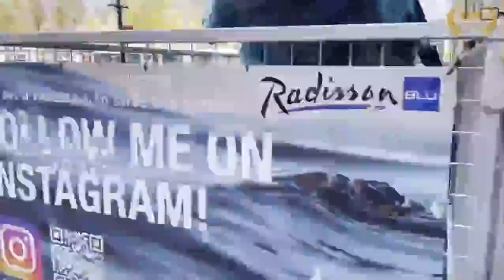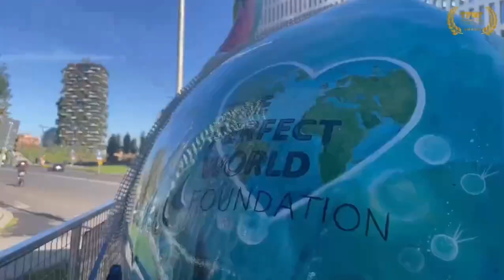Götheborg of Sweden will bring the elephant, ‘Oceans of Hope’, to Monaco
H.S.H. Prince Albert II of Monaco was gifted an elephant in Gothenburg in Sweden – now Götheborg of Sweden will bring the elephant to Monaco. On October 4, a 2.4-meter-high elephant sculpture will sail into the port of Monaco on the world’s largest ocean-going wooden sailing ship, Götheborg of Sweden.